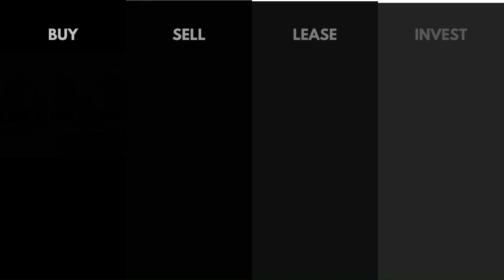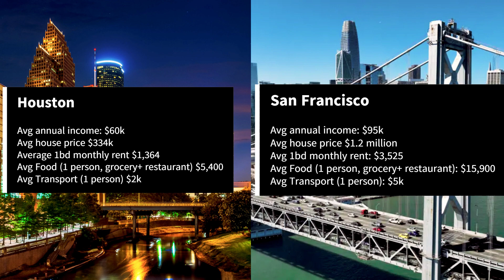Houston vs San Francisco: Cost of Living Comparison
Discover the ultimate showdown between Houston and San Francisco in terms of cost of living! Find out how housing, groceries, and transportation stack up in these two vibrant cities.

For any of your real estate needs, make sure

0:00 Intro
0:18 Housing
1:01 Groceries
1:53 Transportation
2:52 Conclusion

Sanjiv Shahani is a licensed REALTOR® with the state of Texas, License number 558408